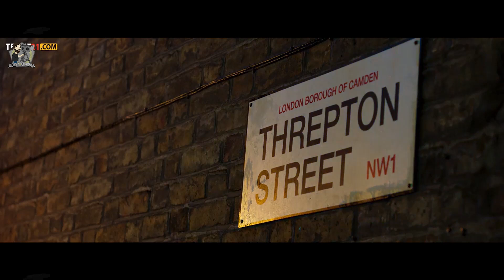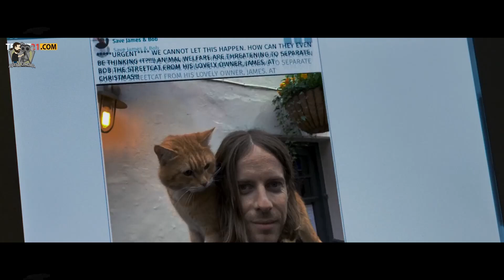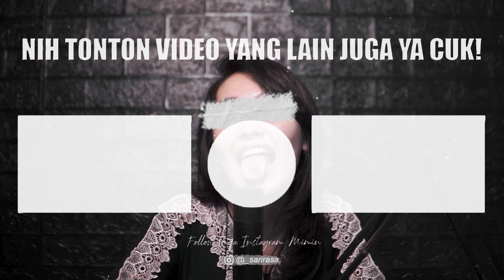Kisah Persahabatan Manusia Dengan Kucing Oren | Alur Cerita Film A GIFT FROM BOB 2022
Sinopsis:
Sebuah kisah inspiratif dari James Bowen dan kucingnya Bob menjadi trending di London, Inggris. Kepopulerannya dimulai sejak James Bowen menuliskan kisahnya bersama Bob. Film ini dibuat untuk mengenang kucing oren milik James Bowen dan kisah mereka yang begitu menginspirasi banyak orang. Bob memberikan inspirasi bagi James dan orang-orang di sekitarnya. Bob adalah satu spesies kucing populer di seluruh dunia selain Garfield. Uniknya, Bob merupakan wujud dari kisah nyata kehidupan seseorang.